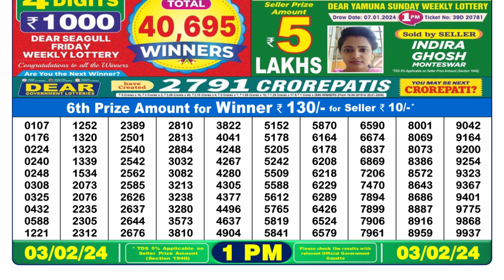🔴Dear Lottery Sambad Live 1pm today 03.02.24 Nagaland State Lottery Result